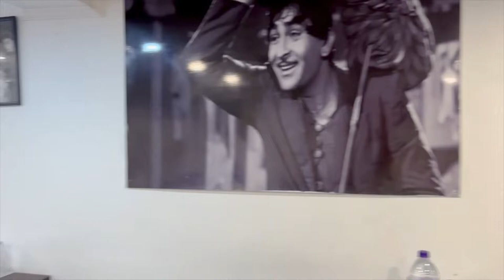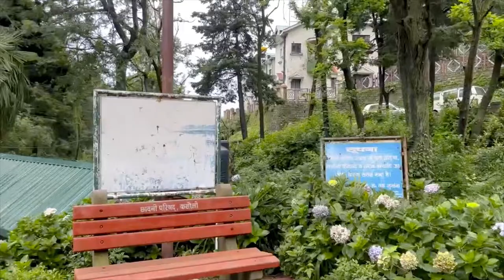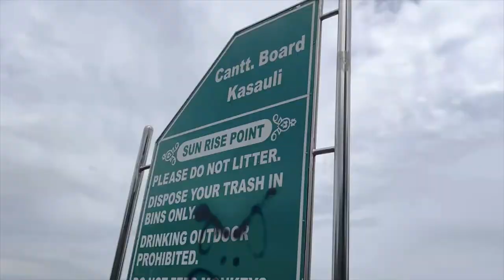Dharampur to kalka toy train journey || tickects available on ticket counter only 30rs || part 2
A quaint town, Kasauli is an attractive mix of picturesque hiking trails, snow-clad mountains and lush landscape. This colonial era hill station in Himachal is a hiker’s paradise and nature lover's nest that is adorned with the unrivalled charm of its majestic Himalayan vistas. Enveloped with utmost peace, it makes for one of the best holiday destinations in Himachal Pradesh.